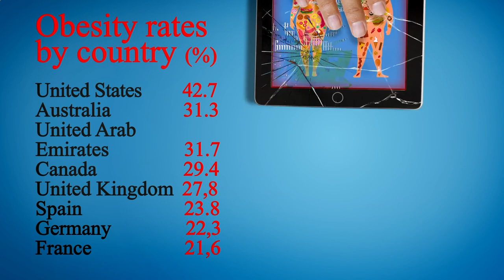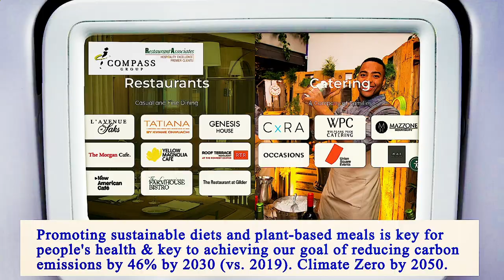Nearest Restaurant to Me Manhattan 10010 NY, New York County, New York, United States